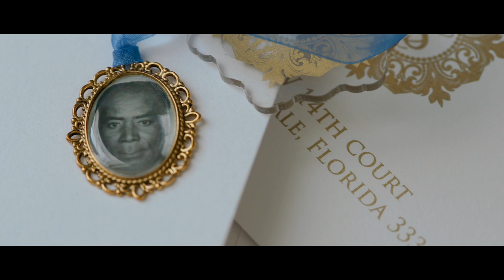Hotel Colonnade Wedding Film | Coral Gables, FL | Elena & Stanley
About Dream Light Visuals:

Dream Light Visuals offers destination wedding photography & wedding videography, We also service all South Florida for Wedding Photography & Videography.